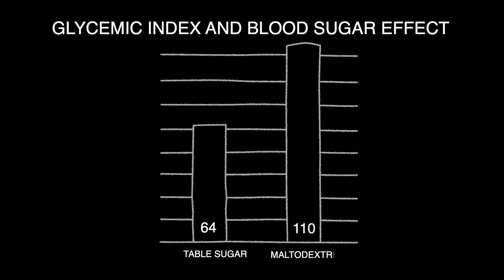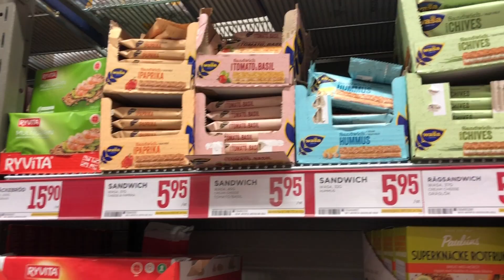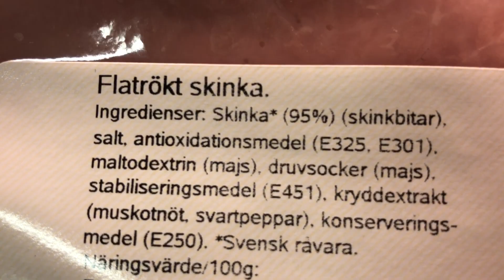2 things you eat EVERYDAY that STOP your weight loss | SURPRISING!!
Check out the products that we recommend

Today we are going to talk about 2 things that you eat everyday that stop your weightloss. Eventhough you eat meal replacement bars, or all natural drinks.

First one of these substances is Maltodextrin. This product is made from GMO corn. So you get chemicals and GMO residuals. This material is a very commonly used for sweetening.
On the glycemic index table sugar is 64 and Maltodextrin is at 110. This means that this has more impact on your blood sugar levels than simple table sugar.
I run into this a lot on coaching, people use and eat these products a lot and then they are wondering why they are not losing weight.

The second one of these substances is Sucralose. This material is also in all the meal replacements. This is also an arificial sweetener and also has a great impact on your blood sugar. This product can also destroy your probiotics in your stomach.

Here are  2 protein powders I like to use :

1. Legion Whey+ Chocolate Whey Isolate Protein Powder from Grass Fed Cows - Low Carb, Low Calorie, Non-GMO, Lactose Free, Gluten Free, Sugar Free. Great For Weight Loss & Bodybuilding, 30 Servings.

You can use this in desserts or in other recipes occasionally without major insulin spikes. If you want to use it regularly combine it with fat, like coconut oil or cacao butter.

2. Jarrow Formulas, Certified Organic Pea Protein, 16 oz (454 g)

You can use this one with pretty much anything and with some sweetener taste quite good!

The video was edited by:
Hannah Dela Cruz